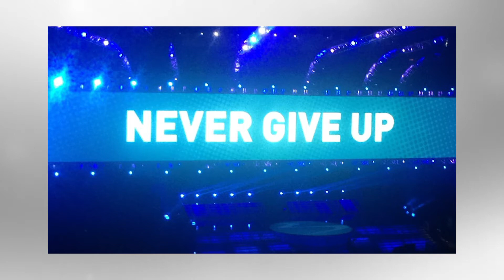Ignited Nation takes Vegas! (Summit 2014)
Each year Beachbody hosts a coach summit event and 2014 was the last year it would be held in Vegas. This is our team Ignited Nation and just a few glimpses of how we had fun, learned a bunch, and are ready to help others be fit physically and financially!